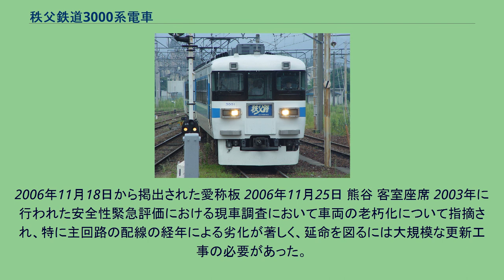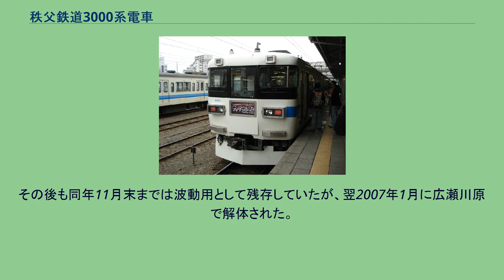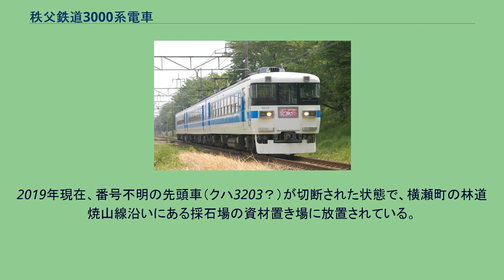秩父鉄道3000系電車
国鉄165系電車 」 秩父鉄道3000系電車 秩父鉄道3000系電車（ちちぶてつどう3000けいでんしゃ）は、かつて秩父鉄道に在籍していた急行列車用の電車である。
秩父鉄道では、急行用車両として自社発注の300系を使用してきたが、車両自体の老朽化が激しい上に冷房化ができないため、乗客サービス上で難点を抱えていた。
そのため300系の置換えを計画した結果、1992年（平成4年）に東日本旅客鉄道（JR東日本）新前橋電車区（現・高崎車両センター）所属の165系急行形電車3両編成3本（9両）を購入の上、自社で改造したのが本系列である。
外装は「青い空、白い雲、清流」をテーマにクラシックホワイトをベースにスカイブルーのラインと窓枠・正面にはブラックをペイントした。
内装はクリームホワイトを基調に白い天井や側板にグレーと床に霜降りグレーを配し一体化したグローブ付き蛍光灯を設置しイメージアップを図り、座席はつや消し黒の脚台とブルーグレーの生地でモノトーン色を多く使いシンプルで落ち着いたものとした。
導入に際して日本電装により以下の出張改造が施工された。
本形式は、300系の後継車両として主に秩父本線の急行「秩父路」で運用された。
また時期により以下の急行列車として運転された例がある。
急行「芝桜号」 2006年5月6日 ひろせ野鳥の森 - 大麻生 これらの多くは定期「秩父路」の愛称名変更によるものだが、専用のヘッドマークを愛称表示板差しに掲出して運転された。
2006年11月18日から掲出された愛称板 2006年11月25日 熊谷 客室座席 2003年に行われた安全性緊急評価における現車調査において車両の老朽化について指摘され、特に主回路の配線の経年による劣化が著しく、延命を図るには大規模な更新工事の必要があった。
このため将来を見据えた中で、今後の車両機器の修繕や補修部品の調達などを考慮し検討した結果、6000系3編成を本系列の代替車両として導入することを決定した。
2006年3月15日より本系列から6000系への置き換えが始まり、3002・3003編成が廃車となった。
廃車後は2編成とも広瀬川原車両基地の無架線地帯へ留置され解体されたが、3003編成のデハ3003は車体を半分に切断した上で八高線竹沢駅付近の国道254号沿いでラーメン店として利用された。
ラーメン店の廃業後も車体はしばらくの間放置されていたが、道路の拡幅工事に伴い解体撤去された。
最後まで残存した3001編成は2006年11月17日で「秩父路 EXPRESS」の愛称表示を終了。
翌18日からは2種類のデザイン各2色計4パターンの「ファイナルラン」愛称板を掲出して運用され、25日の臨時列車「さよなら3000系号」及びイベントをもって運用を終了した。
その後も同年11月末までは波動用として残存していたが、翌2007年1月に広瀬川原で解体された。
これにより3編成すべてが廃車となった。
2019年現在、番号不明の先頭車（クハ3203？）が切断された状態で、横瀬町の林道焼山線沿いにある採石場の資材置き場に放置されている。